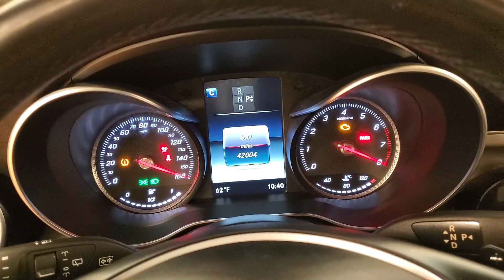2017 | Mercedes-Benz GLC 300 4MATIC® | MEDIA SCREEN MOONROOF REAR CAMERA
Stock #:140367
***VALUE ADDED OPTIONS***, BACKUP CAMERA, LEATHER, HEATED SEATS, HEATED STEERING WHEEL, SUNROOF/MOONROOF, PANORAMIC SUNROOF, POWER REAR TAILGATE, BLIND SPOT MONITORING, BLUETOOTH, USB, POWER SEATS, CRUISE CONTROL, AWD, 2 KEYS, ONE OWNER, 118-POINT INSPECTION PROCESS. CARFAX One-Owner. Clean CARFAX. 21/28 City/Highway MPG It's been 22 years since the opening of the first Car Vision dealership and we can't remember one day where we didn't welcome every single person as family into our house. Our team is the extension of our family and we take pride in the successes accomplishments of each one of them.

Awards:
  * Motor Trend Automobiles of the year   * ALG Residual Value Awards